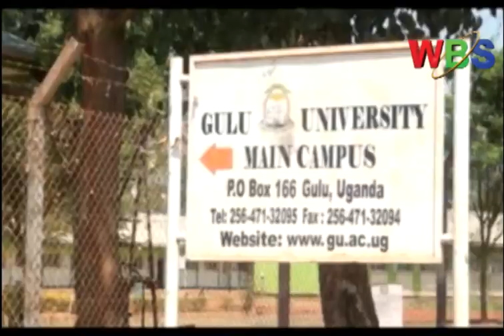Gulu University is to construct an oil and gas institute in Nwoya district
Gulu University is to construct an oil and gas institute in Nwoya district. This was revealed by the Vice Chancellor of Gulu University Dr. Jack Nyeko Penmogi, while welcoming the new Chancellor, Prof Frederick Ian Mayanja, former head of Mbarara College of Science.

He was sworn in on Friday by the Minister of Higher Education and Sports Jessica Alupo at the University Main Campus. He is now charged with the responsibility of improving high education provision in a region that is still recovering from LRA insurgency;